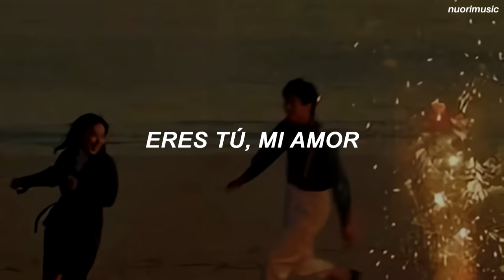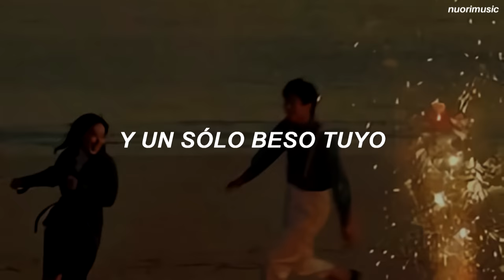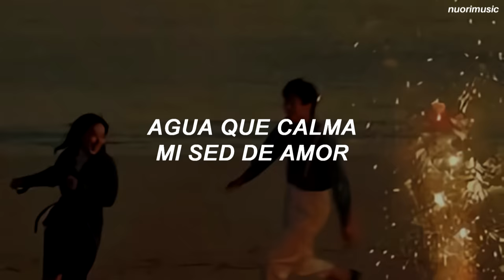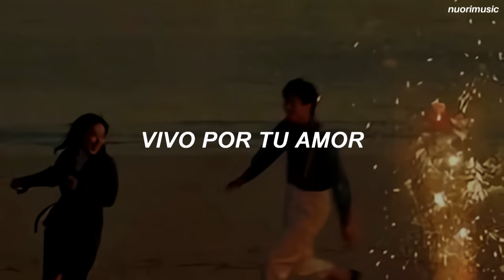Caribeños de Guadalupe - Vivo Por Tu Amor || Letra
B I E N V E N I D O S! :3

Letra Aquí:
Basta una mirada
Un solo beso tuyo
Me haces soñar, me haces sentir
Que me encuentro en el paraíso
Agua que calma mi sed de amor
El aire que respido
Mi sol, mi luna, eres tú, mi amor
Todo eso con solo un beso
Vivo, por tu amor yo vivo
Quiero que me ames por siempre
Quiero que me ames por siempre, amor
Vivo por tu amor
Y ahora, báilalo Perú
Con los Caribeños De Guadalupe
Basta una mirada
Miguel Ángel Castañeda
Perú